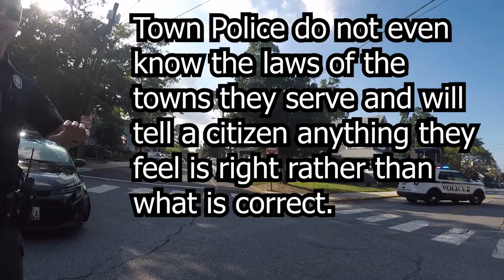What You Get When You Ask A Simple Question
Talked to a police officer from the town of Rehobeth Beach regarding their skateboarding law.